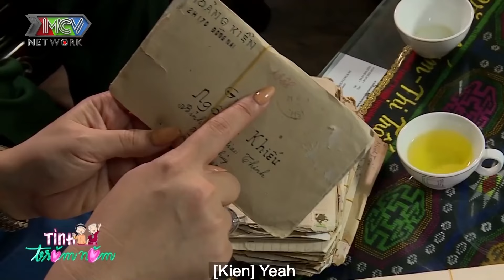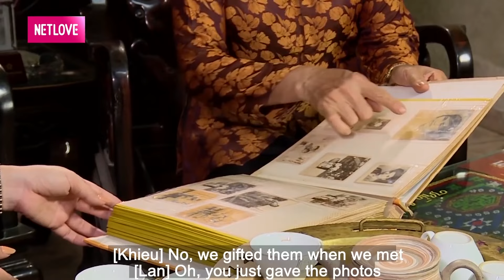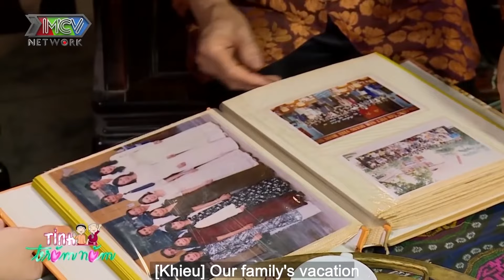Hàng ngàn LÁ THƯ TAY và tình yêu đáng NGƯỠNG MỘ của vị thiếu tướng gửi đến vợ | TÌNH TRĂM NĂM #51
Hàng ngàn BỨC THƯ TAY và tình yêu đáng ngưỡng mộ của vị thiếu tướng gửi đến vợ | TÌNH TRĂM NĂM #51